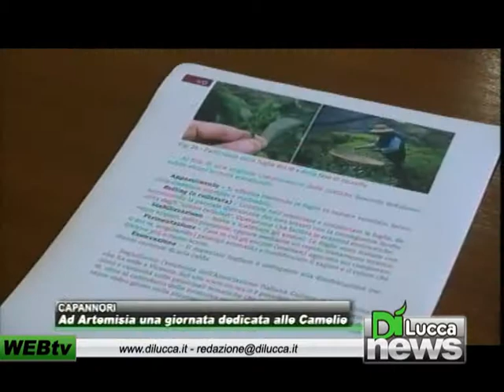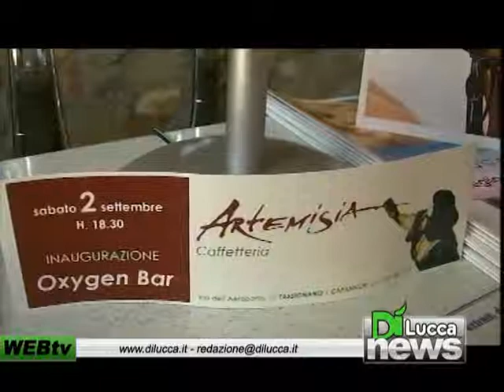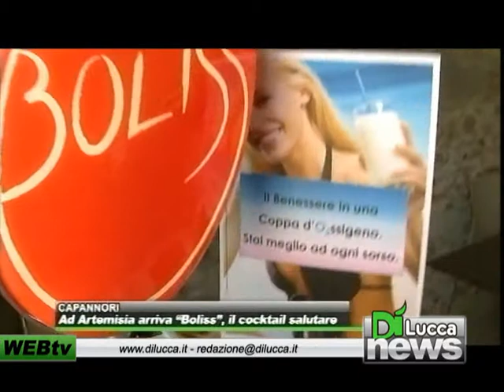Dì News - Ed. Flash - 3 settembre 2012